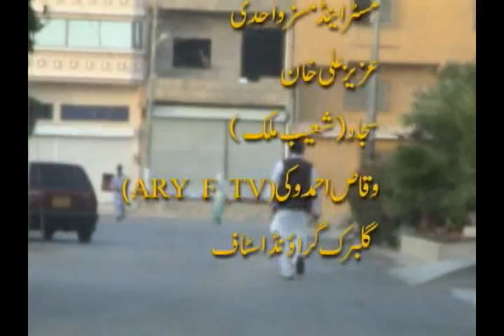World Cup k Baad Aik Din Inzimam k Saath (Part 2/2)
It's a parody of a program aired on GEO television in which the host spends a day with some celebrity ~ We did this project as our final semester project, this is my first effort as a cameraman / director ~~ comments are welcome!! :)